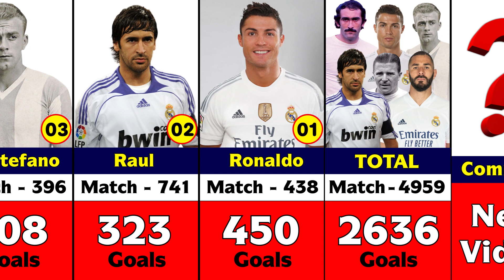Real Madrid's All Time Top 10 Goal Scorer.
Real Madrid One Of The Most Successful Club In The World. Cristiano Ronaldo Scored Most Goal In Real Madrid All Time Fooball History.
This Video Show Real Madrid Club Career All Time Top 10 Goal Scorer.